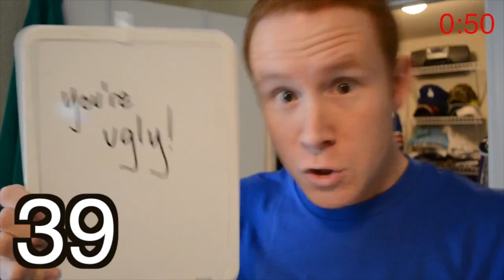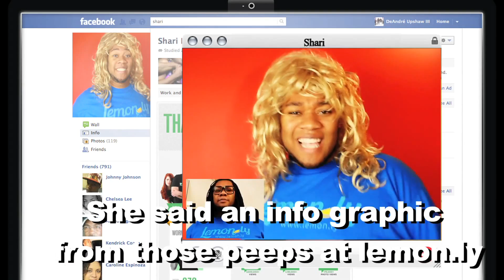Best of Weeks 13 & 14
Check out my favorite moments from the past two weeks :) (Intern Burt)